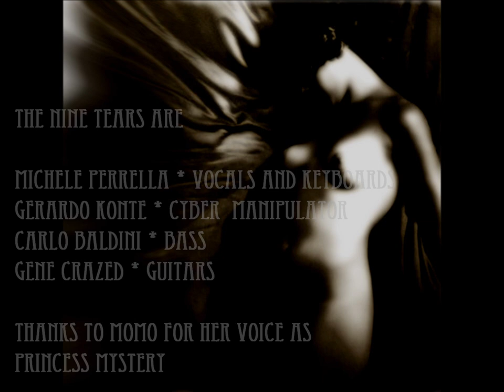THE NINE TEARS - PRINCESS MYSTERY (feat. MOMO)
NEW NINE TEARS SINGLE 2012
THANKS TO MOMO FOR HER APPEARANCE ON PRINCESS MYSTERY

THE NINE TEARS ARE:

MICHELE PERRELLA - VOCALS AND KEYBOARDS
GERARDO KONTE - CYBER MANIPULATOR, BACKING VOCALS
CARLO BALDINI - BASS
GENE CRAZED - GUITARS

MIX AND MASTERING BY CARLO BALDINI

THE HOLY HOUR RECORDS 2012